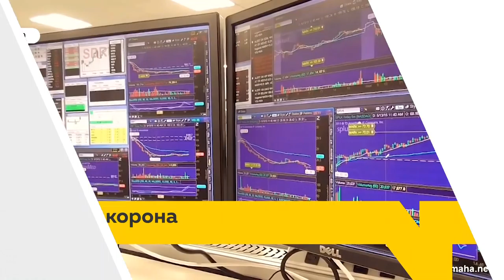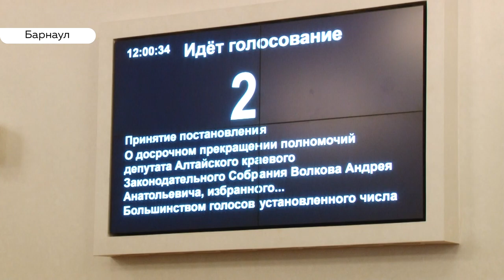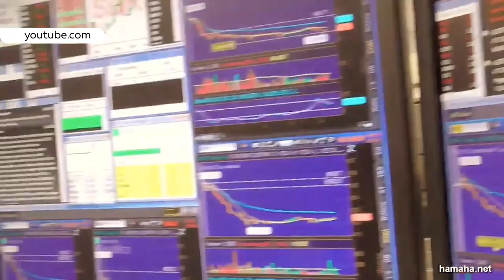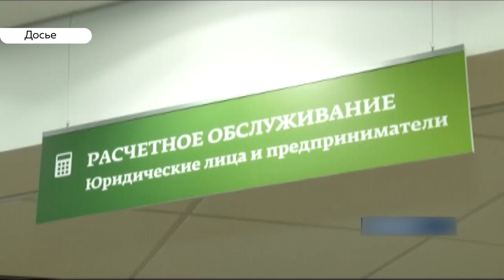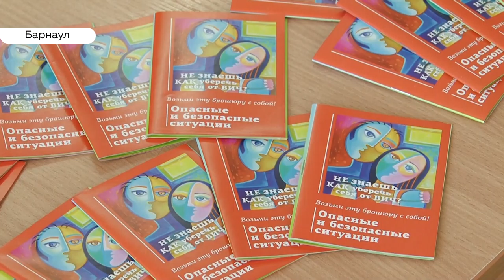«День с Толком». 27.02.2020. Выпуск 15:30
– Уголовное преследование противоречит статусу депутата. Какие решения приняли на очередной сессии АКЗС
– Российская валюта  продолжает дешеветь.  Корона-вирус ли тому виной?
– Шоковая терапия. Студенты-психологи  рассказали о ВИЧ и СПИДЕ   через театральную постановку